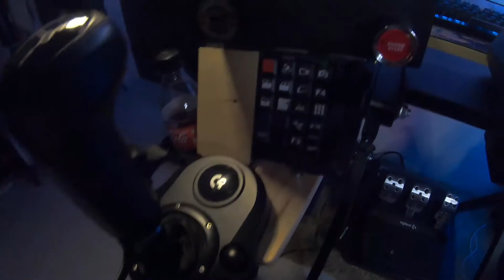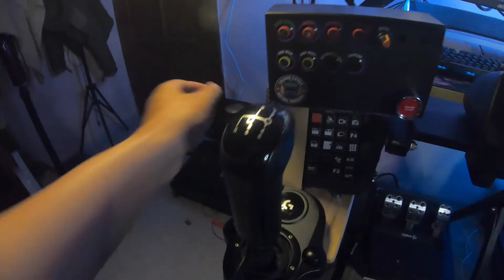Apex Vlog 17/2/21 - Tour Setup ETS2 3.0!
Okay Geng, sejak beli barang2 baru untuk setup ETS2 aku, aku tak pernah  bagi tour lagi kan! So ni aku kasi tunjuk sikit apa setup aku paling terkini!